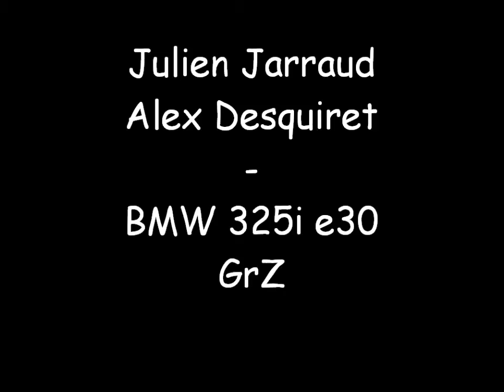Julien Jarraud / Alex Desquiret - BMW 325i e30 GrZ 15 - Flandre Opale Rallye 2011 - ES1 Les Flandres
Julien Jarraud / Alex Desquiret - BMW 325i e30 - Flandre Opale Rallye - ES1 Les Flandres